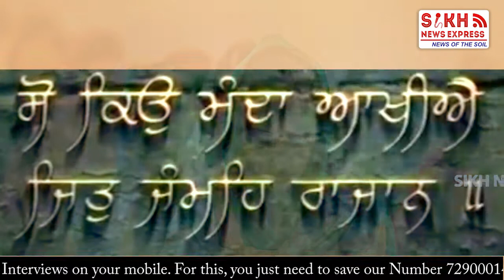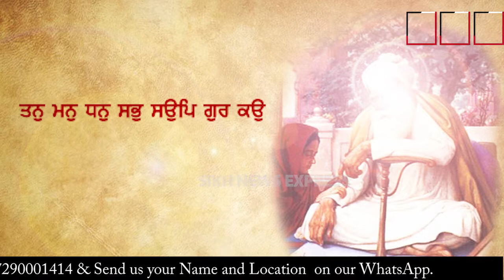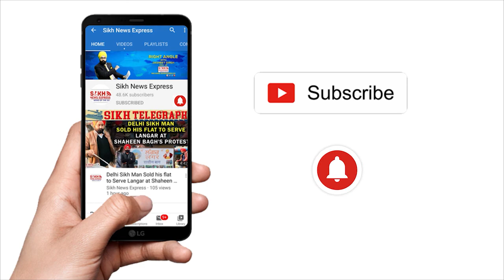The Spirit of Sewa an Inspirational Sikh Woman Bibi Bhaini Ji the daughter of Guru Amar Das Sahib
The Spirit of Sewa an Inspirational Sikh Woman  Bibi Bhaini Ji the daughter of Guru Amar Das Sahib | Sikhnama | SNE